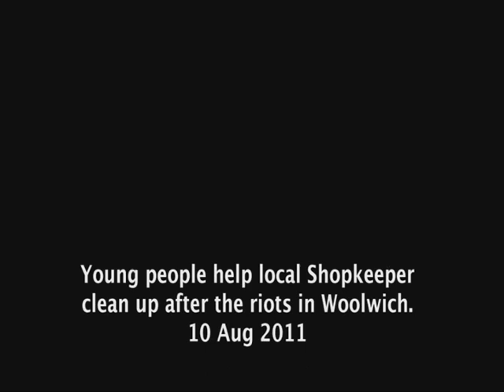Young people help local shopkeeper to clean up after Woolwich Riots 10 Aug 2011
I found this group of young people in Woolwich who were determined to help out.

I am an independent film maker and felt that by making this film I could contribute to rebuilding our town.